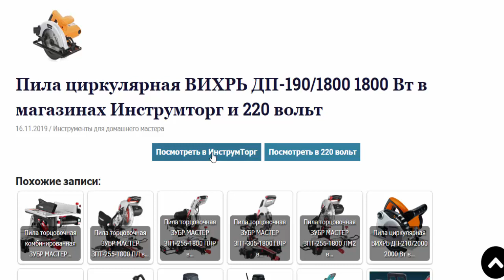Пила циркулярная ВИХРЬ ДП-190/1800 1800 Вт в магазинах Инструмторг и 220 вольт